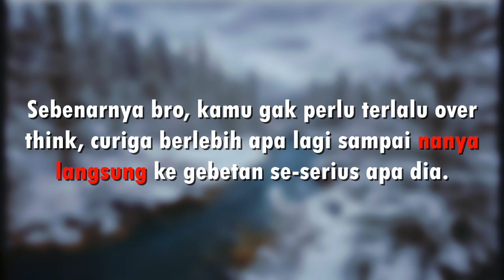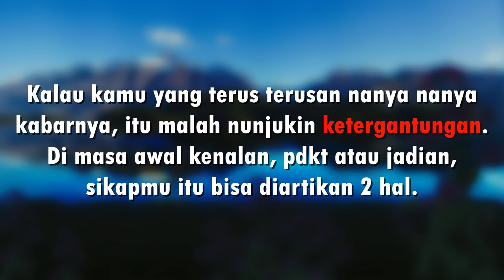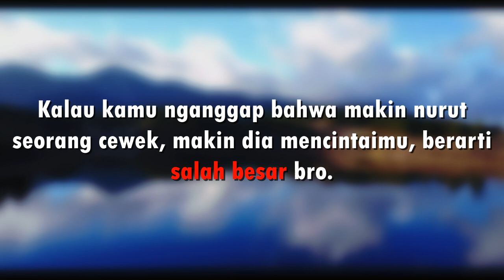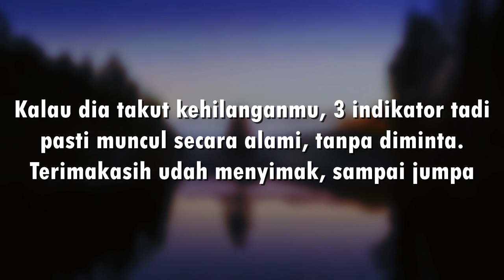3 Indikator Alami Seorang Cewek Takut kehilanganmu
3 Indikator Alami Seorang Cewek Takut kehilanganmu

Sebenarnya bro, kamu gak perlu terlalu overthink, curiga berlebih apa lagi sampai nanya langsung ke gebetan se-serius apa dia. Dalam menjalani hubungan, beberapa ekspresinya dalam berkomunikasi udah lebih dari cukup nunjukin apakah dia takut kehilanganmu.